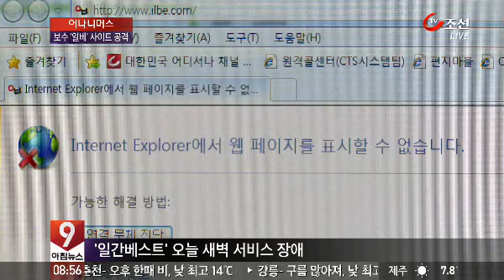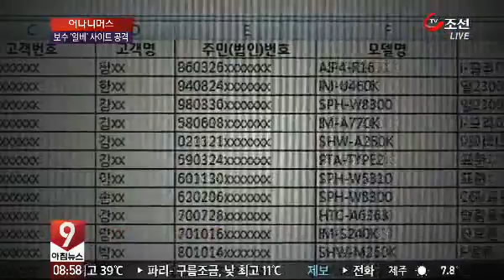어나니머스, 보수 '일베' 사이트 공격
국제 해킹 단체 '어나니머스' 가 국내 보수성향 사이트를  공격한 것으로 보입니다. 한동안 이 사이트는 접속이 차단돼 이용자들이 불편을 겪었습니다. 이와 함께 북한 해커와 접촉해 외화벌이를 도운 일당이 검찰에 체포됐습니다.